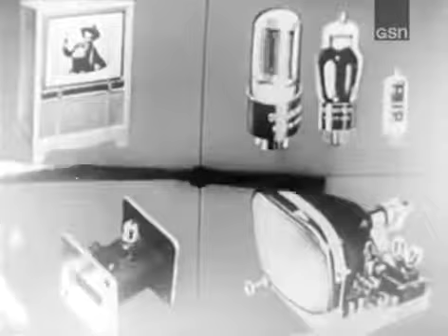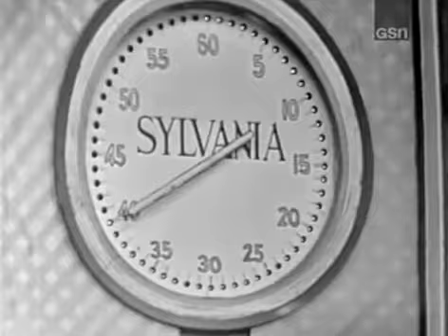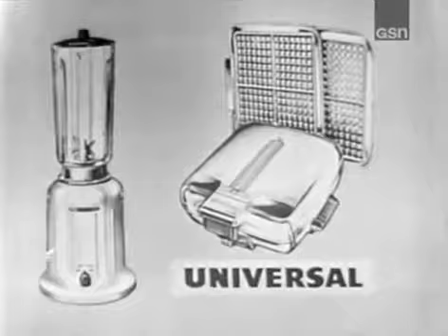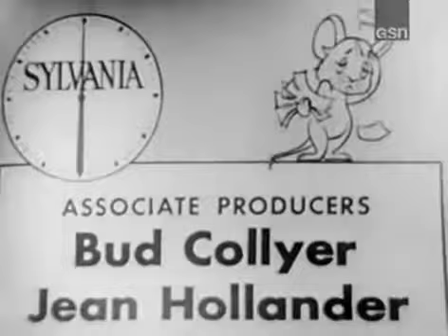BEAT THE CLOCK with Bud Collyer (Jan 31, 1953)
Years before TO TELL THE TRUTH debuted, Bud Collyer had already made quite a mark in game show history as host of BEAT THE CLOCK. The two shows couldn't have been more different, which just.